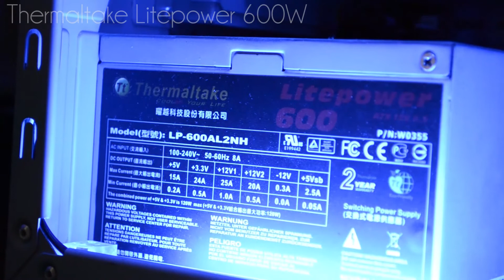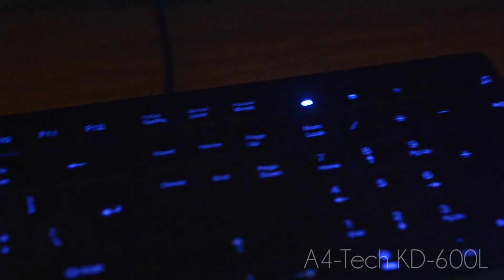My Budget Gaming PC Setup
My budget PC setup.

* I got my motherboard and CPU for free @ AMD Fan Day 2013 San Francisco. And also the price includes the monitor and the accessories.

PC SPECS
MSI A85XA-G65 FM2
AMD A8-5600K @ 4.2 Ghz
G.Skill Ripjaws X DDR3 4GB @ 1600 Mhz
Saphhire Radeon HD 7850 1GB
Deepcool Ice Edge 200T CPU Cooler
Thermaltake Litepower 600 W
Cooler Master HAF 912 (Basic)
Western Digital Caviar Blue 320 GB 7200 RPM
4 x Deepcool 120 Blue LED 120 mm Fans
2 x Cooler Master Fan
LG 24x CD/DVD Writer
External Items:
Samsung 24" S24B300 LED Monitor
Cyber Acoustics 2.1 Speakers
A4Tech KD-600L Illuminated Keyboard
Cobra E-3LUE Type M Mouse
CAMERA GEAR
Nikon D3100
Nikon 50mm F1.8 Series E
Nikon 18-55mm F3.5-5.6 VR
Nikon 70-300mm F4-5.6 G
Sony 16GB SDHC/SDXC Class 10 UHS-1 R40
Ravelli Ravelli APLT4 61-inch Tripod
"Frugal Stablizer II" Idea from the frugalfilmaker
LCD-V1 Viewfinder